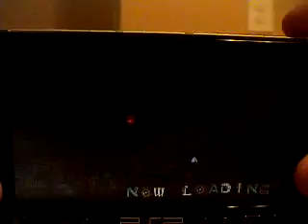MHFU-Khezu Part Two (read description)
part two of crappy camera work